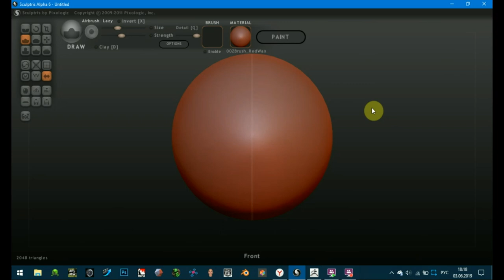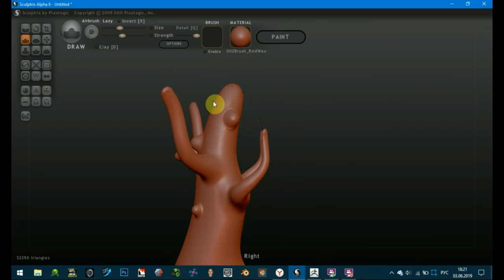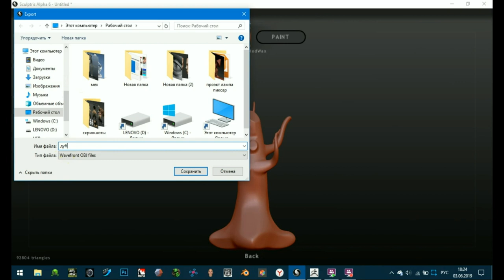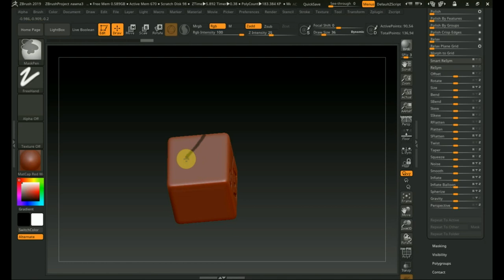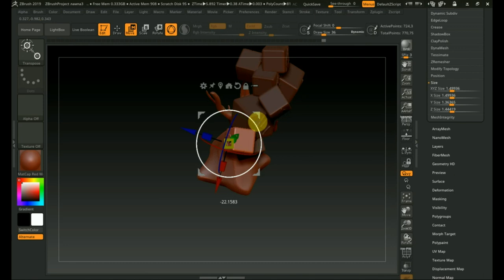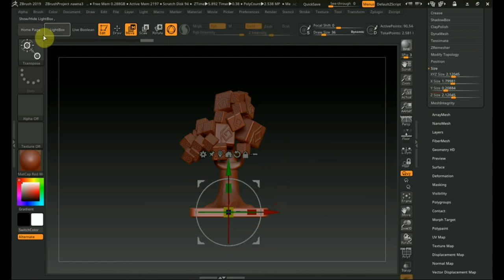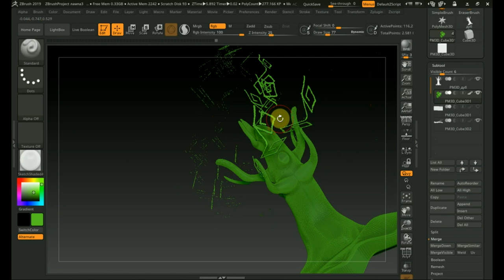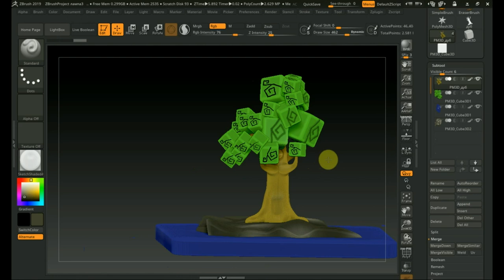Zbrush 2019 как сделать дерево сказочное